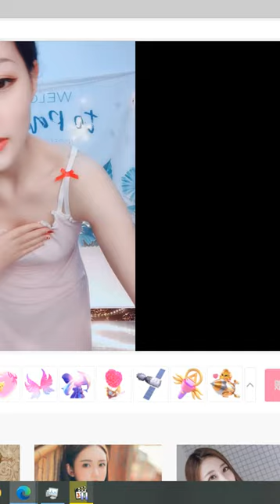花椒直播 Hot Chinese BJ Sexy Dance 【miniskirt】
セクシーダンス